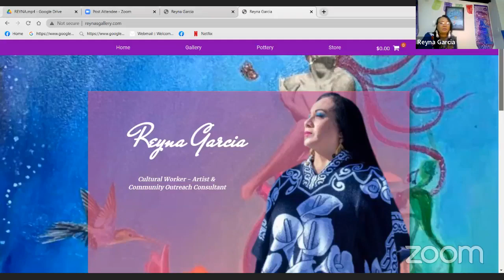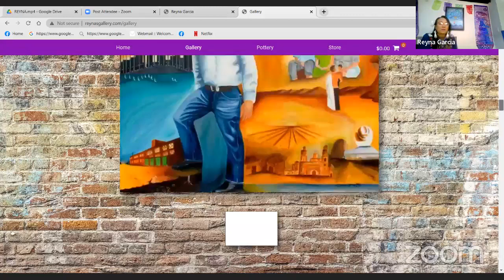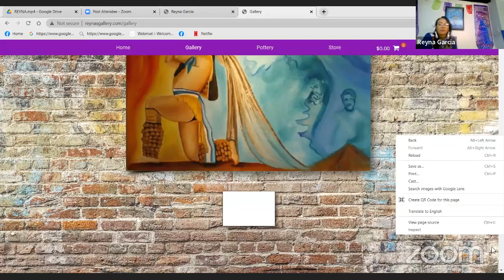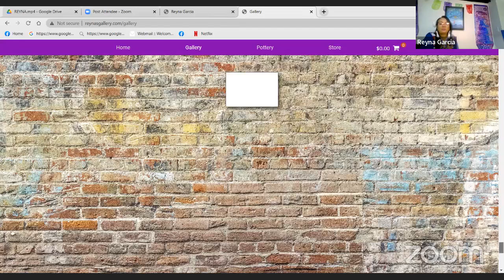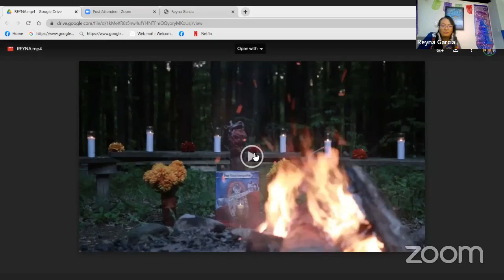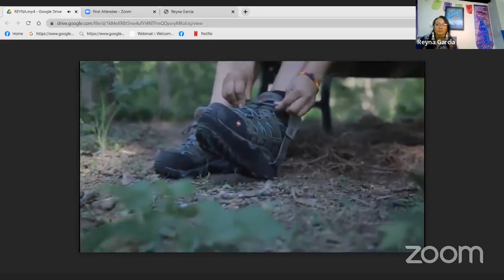Hispanic Heritage Month With Reyna Garcia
Hispanic Heritage With Reyna Garcia and Tameka Citchen-Spruce. In celebration of Hispanic Heritage Month, the MDRC LEAD program had an insightful conversation with LEAD Latinx Initiatives Coordinator, Reyna Garcia on living as latina with a disability. She also discussed her life as an artist and work in the Spanish speaking disability community at MDRC.